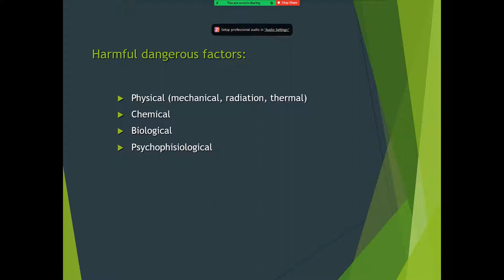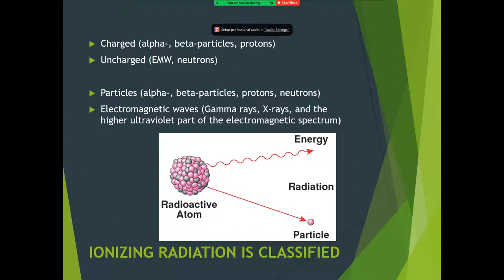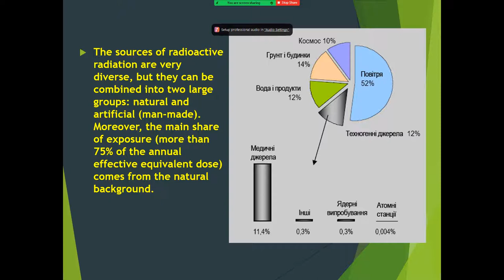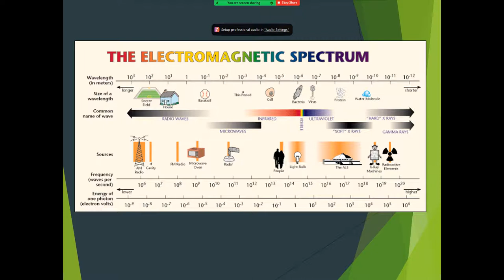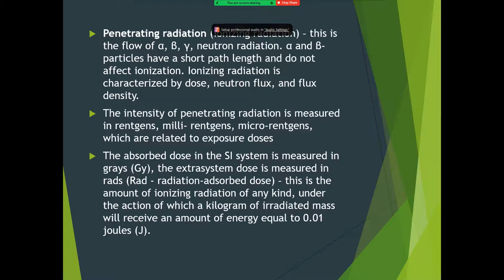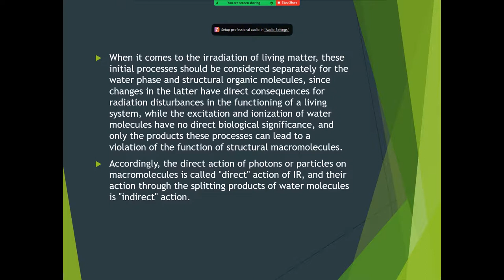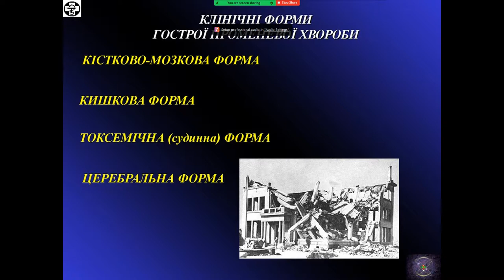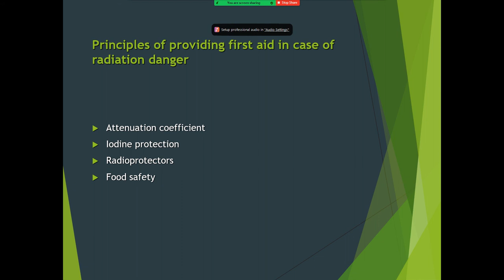Ionizing irradiation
ionizing irradiation, accidents, hazards, acute radiational illness, stochastic effects, deterministic effects